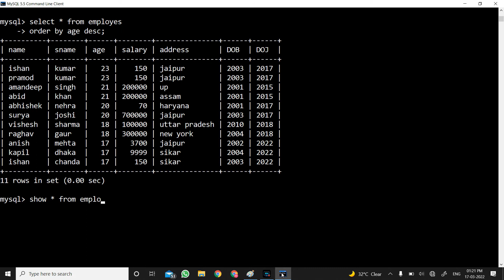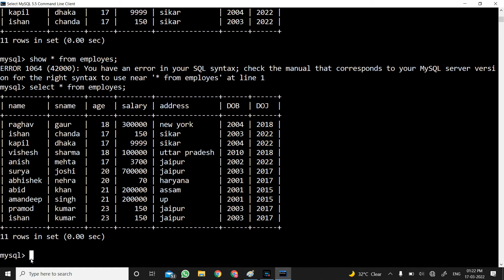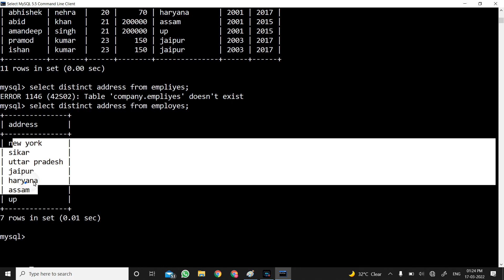SQL SELECT DISTINCT Statement | With Example | Hindi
In this tutorial you will learn mysql order by and distinct tutorial in Hindi, Urdu.You can learn how to get ascending and descending order of any column with sql order by keyword and how to get unique values fro m any column of data tables with sql distinct in hindi.